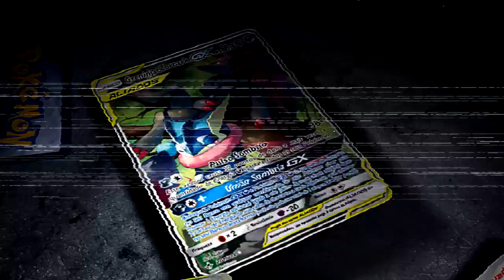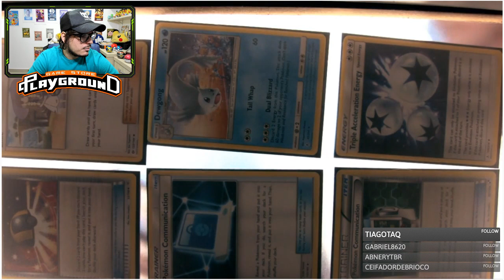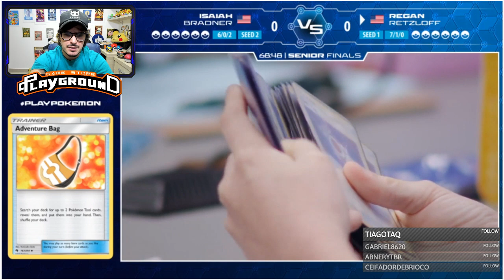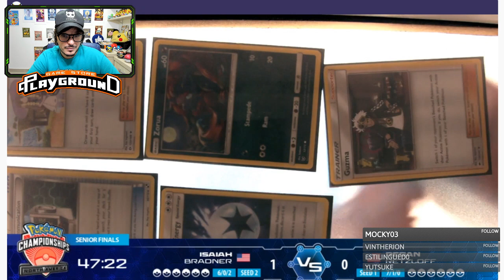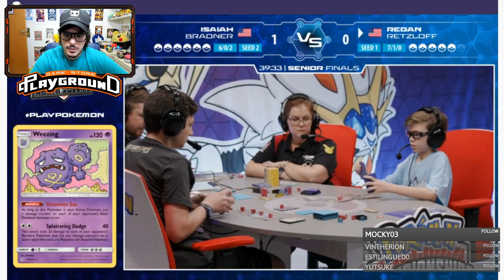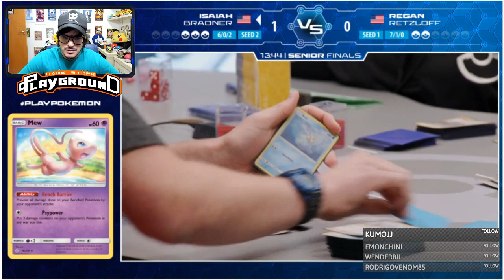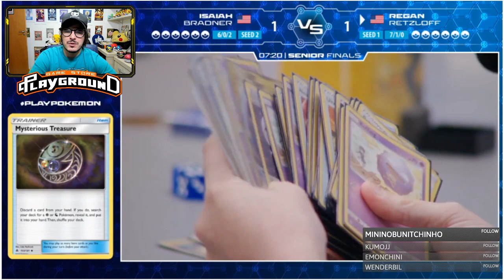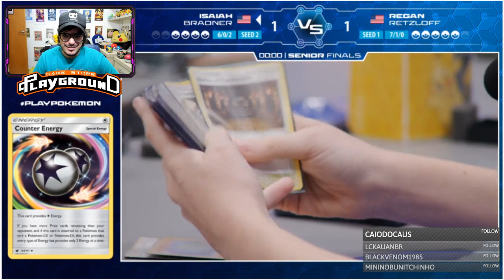✪ Pokémon TCG - FINAL SR Zoroark Naganadel GX x Weezing (STREAM NAIC 2019)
Stream comentada do North America International 2019
FINAL Senior - Isaiah Bradner (Zoroark Naganadel GX) x Regan Retzloff (Weezing)